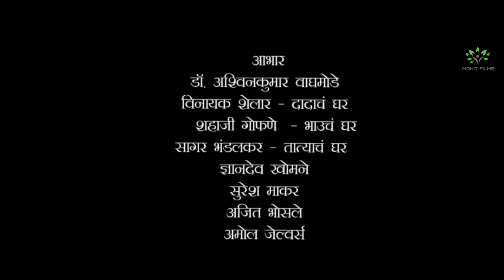शेतकरी राजा (मराठी वेबसीरिज भाग १)shetkarraja episode 1 (Marathi webseries)बैलगाडा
निर्माता - विजय खुडे
डी. ओ. पी.- रवींद्र पालखे
संगीत - सागर भोसले
संकलन - विजय खुडे
साऊंड - भक्ती घोगरे
प्रॉडेशन - नागेंद्र माकर
सहाय्यक दिग्दर्शक - भक्ती घोगरे,प्रियांका राजपुरोहित, पायल मोरे

   कलाकार
दादा - नागेंद्र माकर
जया - भक्ती घोगरे
चिकू - प्रणव माकर
रमेश - पवन मुखमाले
पूजा - प्रियांका राजपुरोहित
भाऊ - सुनील वाईकर
डॉ. -  फैजल सय्यद
सरपंच - मुकुंद काळे
तात्या - बनीलाल गावडे
विठ्ठल - अभी कुचेकर
सलीम - यश शर्मा

आभार
डॉ. आश्विनकुमार वाघमोडे
दादाचं घर - विनायक शेलार
भाऊच घर - शहाजी गोफने
तात्याच घर - सागर भंडलकर
ज्ञानदेव खोमणे
अजित भोसले
सुरेश माकर
अमोल जेल्वर्स

सह.कलाकार
आकाश मदने
रोहित घुले
विनायक मदने
विनायक शेलार
राधा नेटके
बायडाबाई काटकर
सुरेश माकर
महेंद्र माकर
अर्थव माकर
लीलाबाई शेलार
मंगलाबई मोरे
सोजाबाई सोनवले
आका भोसले
मनीषा भोसले
सागर देशमुख